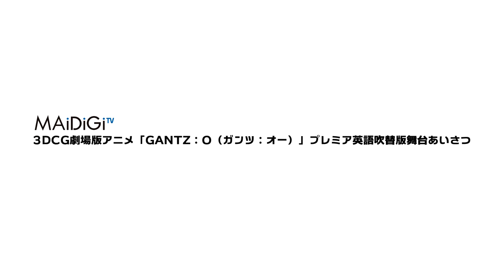河北麻友子、セクシー黒コーデでおなかチラ見せ 流暢な英語であいさつ 3DCG劇場版アニメ「GANTZ：O（ガンツ：オー）」プレミア英語吹替版舞台あいさつ1 Mayuko Kawakita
女優の河北麻友子さんが29日、東京・六本木で開催中の「第29回東京国際映画祭（TIFF）」で行われたフル3DCG劇場版アニメ「GANTZ：O（ガンツ：オー）」（さとうけいいち総監督・川村泰監督）のプレミア英語吹替版舞台あいさつに登場。ヒロインの杏役で英語の吹き替えに挑戦した河北さんは、胸元の下から素肌が見えるセクシーなデザインの全身黒のコーディネートで登壇すると、流暢な英語であいさつし、集まった観客を沸かせた。

　「GANTZ」は、「週刊ヤングジャンプ」で2000～13年に連載された奥浩哉さんのSFマンガ。命を落としたはずの高校生・玄野計（くろの・けい）が、謎の黒い球体GANTZに呼び出され、同じように“死んだはず”の人々とともに、異形の“星人”たちとの戦いを強いられる……というストーリー。「GANTZ：O」は、原作マンガの人気エピソードの一つで、妖怪ぬらりひょんらと戦う「大阪編」をフル3DCGでアニメ化。東京と大阪のガンツチームが妖怪軍団に戦いを挑む。

　この日限りの英語吹き替え版を見た河北さんは「なかなか、最初は不思議な感じ。自分の声だなという感じがしてしまったけれど、見入ってしまいました」と自画自賛。吹き替えは「英語の方が感情は入れやすい」といい、「アクションが多いので結構自然に出せました」と出来映えに自信を見せていた。イベントには、河北さんのほか、英語吹き替え版でレイカ役を務めた英里子さん、声優の梶裕貴さん、川村監督も登場した。

Mayuko Kawakita: Showing tummy with sexy black cordination    Fluent Stage-greetings in English      Premier English Dubbed version Stage-greetings of 3DCG Animation movie version "GANTZ:O" 1

Mayuko Kawakita on October 29th appeared at the Stage-greetings event of Premier English Dubbed version of 3DCG Animation movie version "GANTZ:O" (General director: Keiichi Sato and Yasushi Kawamura) within the event "Tokyo International Film Festival 29th" (TIFF) being held in Roppongi, Tokyo.

Kawakita - who challenged with the English dub for the heroine character Anzu, got on the stage with sexy full body black outfit showing her skin under the chest, and gathered audience's attention with her fluent greetings in English.